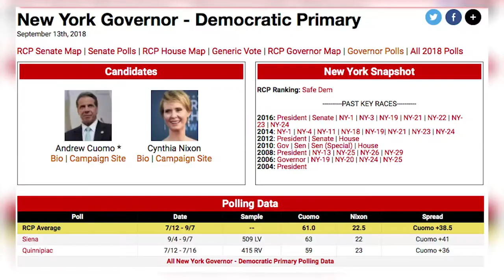Cynthia Nixon vies for Democratic primary for governor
Today, voters will be choosing their nominee for governor for the state of New York.

Actress and activist Cynthia Nixon is challenging incumbent Democratic governor of New York, Andrew Cuomo, who is running for his third re-election in Thursday's New York primary.